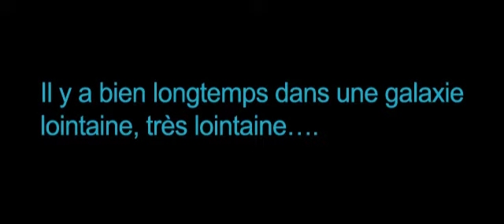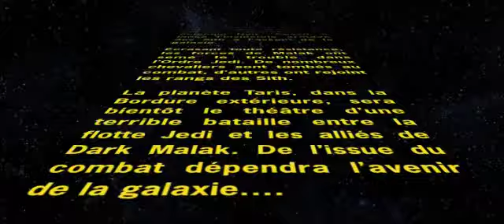Star Wars - Knights of the Old Republic: Walkthrough - Light Side - Part 02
Let's play Star Wars Knight of Old Republic light side with Jedi Guardian. This is long play. Enjoy.